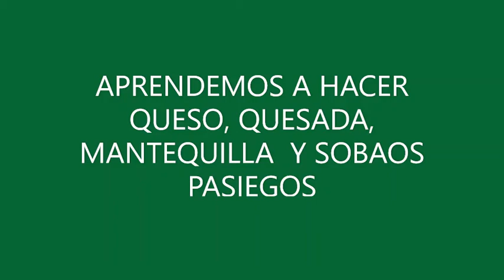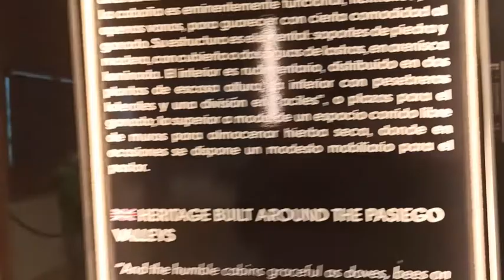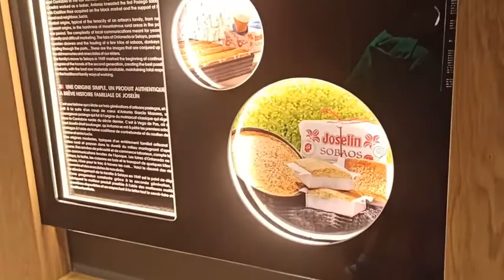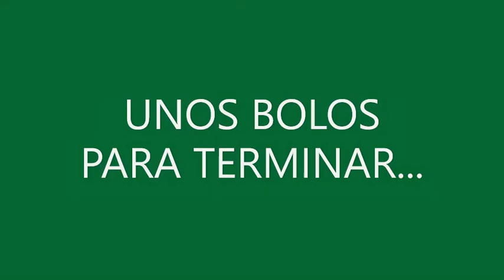QUESERÍA PASIEGA Y EL LABERINTO MÁS LARGO DE ESPAÑA (CANTABRIA)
Visitamos los valles pasiegos para aprender a hacer quesos, sobaos y quesadas de forma tradicional. Además, conseguimos salir del laberinto más largo de España. 4 kilómetros muy difíciles en Villapresente (Cantabria). Jornada lluviosa, pero como veis con muchos planes divertidos.